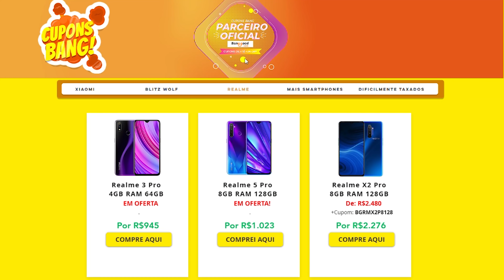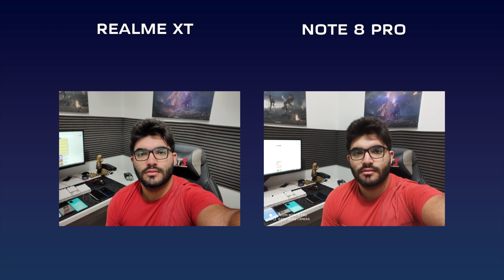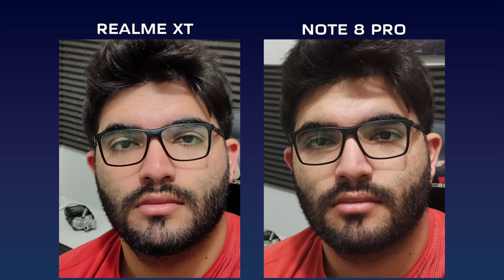Com ele! REALME XT! O CONCORRENTE de RESPONSA do Mi 9 Lite e Note 8 PRO! (Unboxing)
Participe:
As MELHORES Indicações do Jersu, 100% confiáveis! 😎
________________________________________ Onde comprar seu realme:

VÁRIOS SMARTPHONES DA XIAOMI TIVERAM UMA QUEDA DE PREÇOS
APROVEITEM! ESTOQUE BRASIL!

REDMI NOTE 8 64GB (Já no 🇧🇷)

MODELOS 128GB

MODELOS 32GB
(é mais barato, mas com R$100 vc pega o dobro de memória)
ONDE COMPRAR COM MELHOR PREÇO JÁ NO BR!

MI 9 LITE! (Sem taxas)
64GB:

ONDE COMPRAR REDMI NOTE 8 PRO JÁ NO BRASIL, SEM TAXAS!

PREÇOS DO MI A3 (🇧🇷)

PULSEIRAS VARIADAS